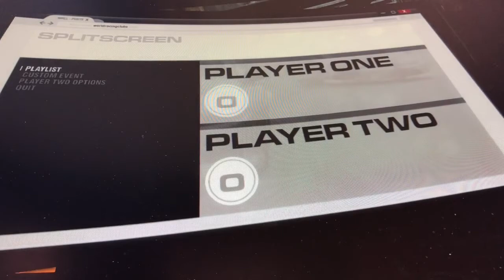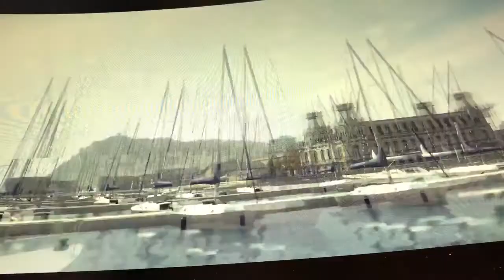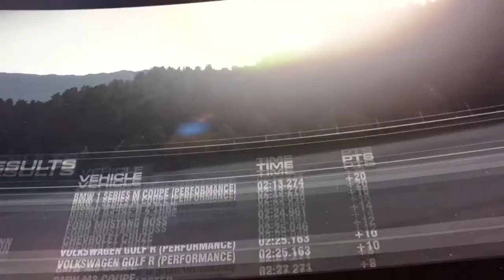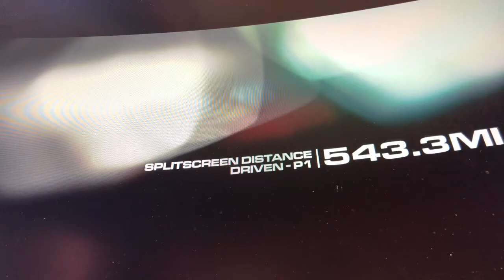Let’s play grid 2